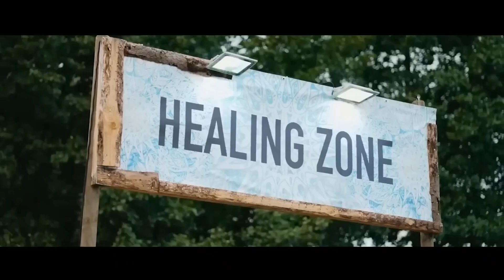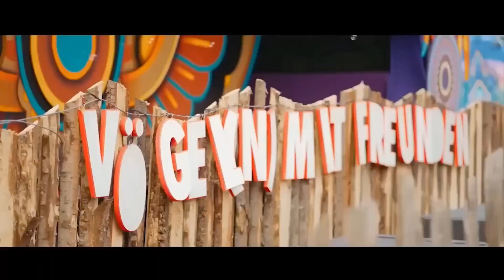Mapopo Shalala ( Tekno Bounce Remix )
mapopo shalala
mapopo shalala remix
tiktok viral